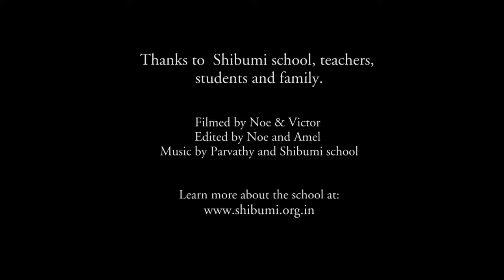Documentary on Krishnamurti schools - Academics